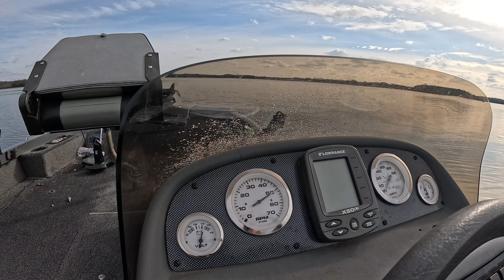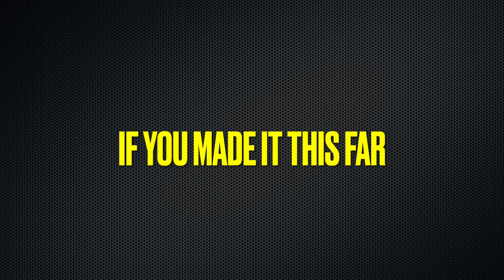Testing a Triton aluminum boat on Percy Priest Lake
Testing a Triton bunch of repairs. We went out and came back in. Customer had put on a cheap fuel pump.  Change out that pump for a Mercury Pump and he is good to go.

Please visit Hawkeye Marine@ Products for your boat.

Ebay Store